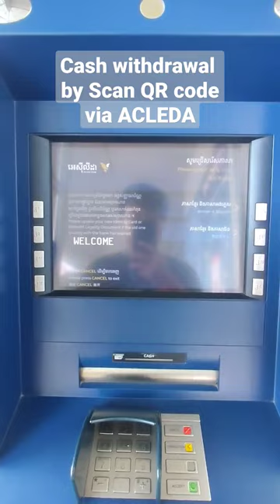Cash withdrawal by scan QR Codes via ACLEDA